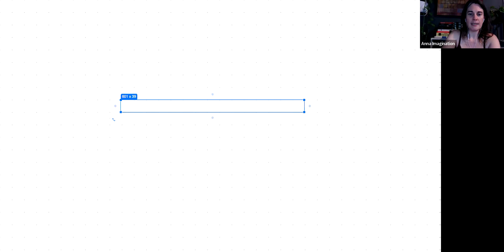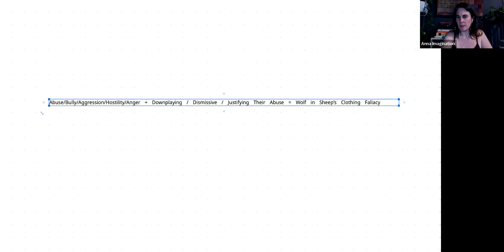"Wolf In Sheep's Clothing" Fallacy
Get Anna's Work-Along Workbook with Philosophical Coffee and taking your healing to the next level! Anna's Workbooks are designed to be 100% compatible with Philosophical Coffee and your Healing Journey! Follow the same plan and method she used on herself that led Anna to resolve her own "incurable" mental illnesses!

Welcome to "Unbreaking You," the "Tell it Like It Is" University of Life that provides the DEEP Truth about Healing, Love, and Life. All the shit about life that you don't want to hear all wrapped up in life-lessons and real-life examples are backed with Logic, Physics, and the Science of Quantum Psychology.

Anna Imagination goes beyond Mental Healing for the Scientific Neurodivergent Nerd as she unravels the Abstract World of Metaphysics, Psychology, and more really deep shit. Healing, Meditation, Parenting, Relationships, Narcissism, and Psychology to our Education System, Societal Behaviors, Government, The Universe, Physics, and Energy are just some of the things we talk about here.

Anna Imagination is an award-nominated Author, Logician, and Philosopher with 30 years in the Interdisciplinary Studies of Philosophy, Psychology, Physics, Sociology, and Storytelling as she delivers her diverse, groundbreaking, and mindset-altering perspective.